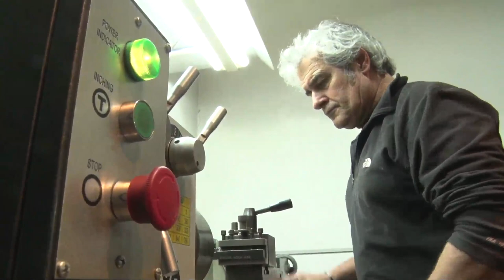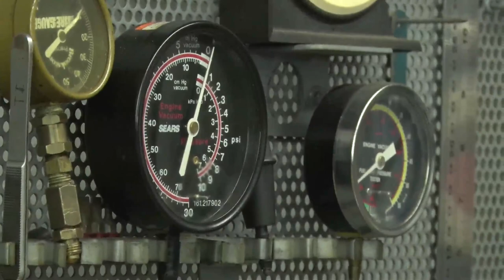El Reverendo TV - Aldo Perlini - Reportaje a Javier Lantaron parte 1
El Reverendo Aldo Perlini nos muestra el fascinante mundo de los Autos Clásicos.